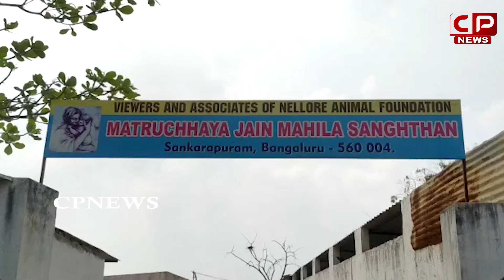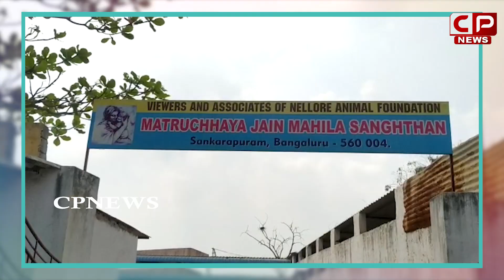తల్లి మనసు ఎంత గొప్పదో ఈ వీడియో చూస్తే అర్థం అవుతుంది.. | Mothers Greatest Video | CP News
ap news
ys jagan
ys jagan mohan reddy
ysrcp
janasena
pawan kalyan
janasena live
ysrcp live
tdp live
mataku mata
congress party
narendra modi
cricket live
public talks
cinema rajikiyalu
Telangana news
telangana news live
kcr live
kcr speech
kcr news
ktr speech
ktr live
trs party
trs live
Roja Speech
Kodali Nani
Ambati Rambabu